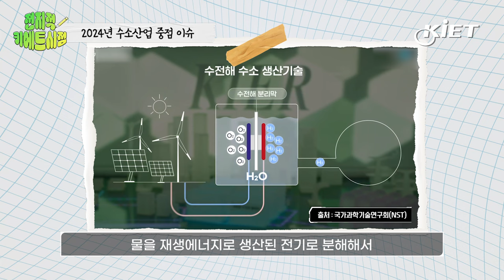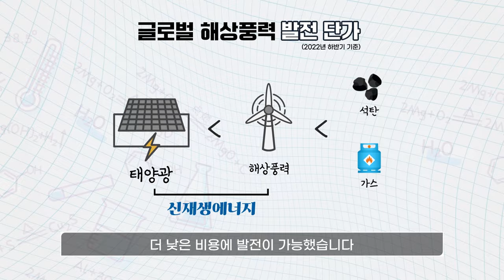(Eng sub)[전지적키에트시점] 경제전문가가 알려주는 미래 신산업! 2024년 수소에 주목하는 이유는? 청정수소 시장 본격적 확대! (산업연구원 이슬기 부연구위원)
📍 English subtitles are added to this video.

⚙️영상 '화질' 클릭 1080p로 감상하세요!

🎙️0:00:31 2024년 수소 산업 중점 이슈는?
🎙️0:02:12 주요국의 정책 추진 동향
🎙️0:02:57 수소산업 기회요인은?
🎙️0:03:43 수소산업 위협 요인은?

더 많은 신산업 이슈가 궁금하다면 산업연구원 홈페이지 미래전략산업브리프를 검색해주세요!